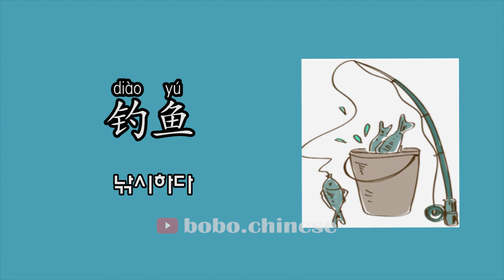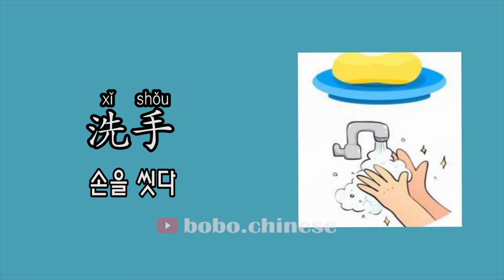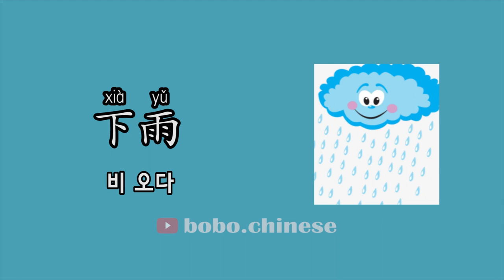TSC기초 동사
❤Instagram보이차 :bovvvdodo
✿중국어강의 ✿중국어녹음✿온라인1:1수업✿TSC수업✿HSK수업✿온라인 대화 연습